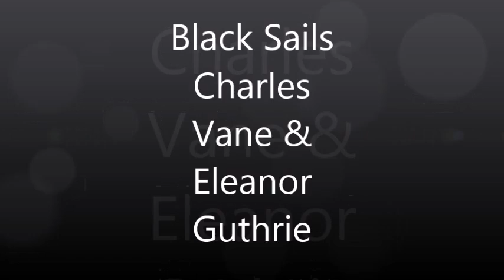Black Sails ~Vane & Eleanor~